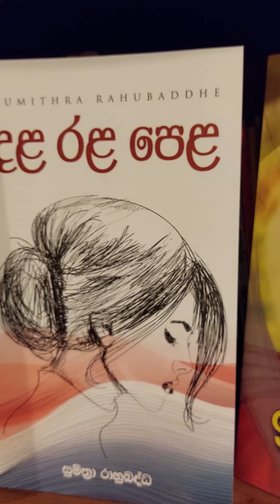සිත් ගත් පොත් - දළ රළ පෙළ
කුවේණියද, සුප්පා දේවියද, රැස්කොල්නිකොව්ගේ සෝනියාද, ගම්පෙරළියේ නන්දාද දරුවා බාර දෙන්නට කිසිවකු සොයමින් මහ  රෑ මහමග රැක සිටින මෝහිණිද, සීතා සහ මන්දොදරීද යන සියලු ගැහැණුන් මෙන් ගිරි දුර්ග අතරින් ජීවිතය සොයා යන පබාවතී දළ රළ පෙළ ට අභියෝග කරන්නී